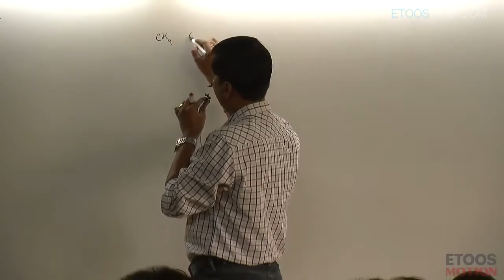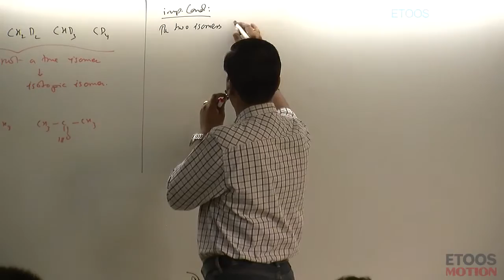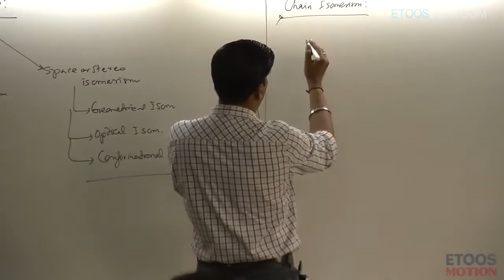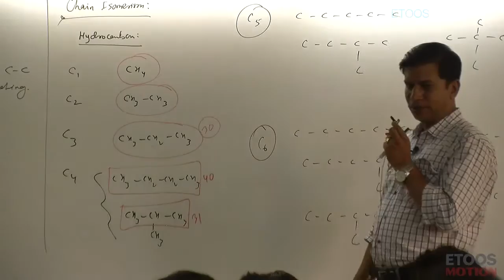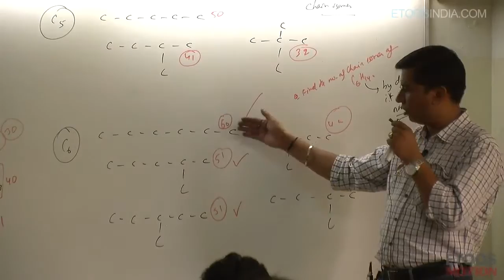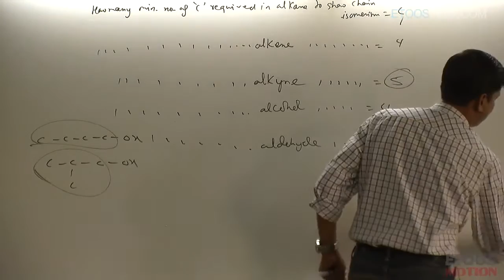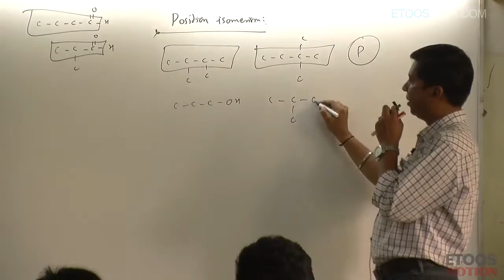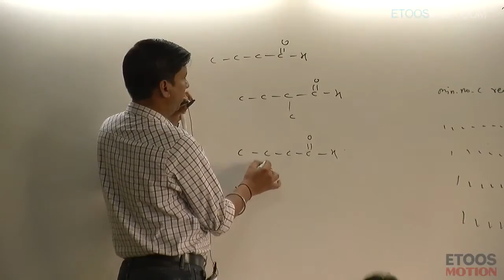Isomerism by Prakash Kumar Ojha (PO) Sir (ETOOSINDIA.COM)